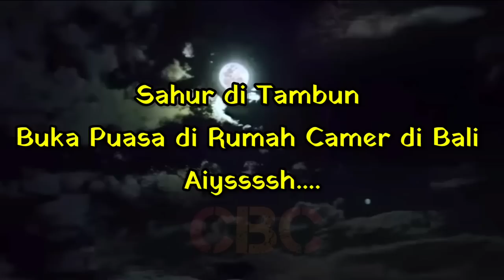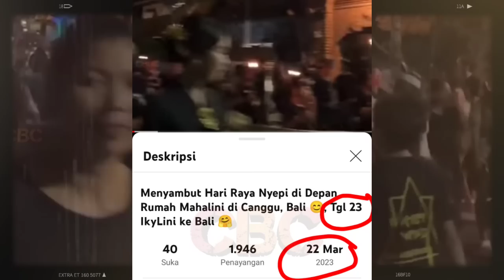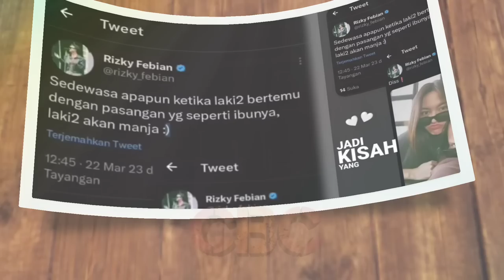Rizky Febian Buka Puasa Perdana & Tarwih di Rumah Calon Mertua di Bali, Mahalini Cengar-cengir 😁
Rizky Febian & Mahalini liburan ke Bali, A'iky sekalian ke rumah Calon Mertua (Camer) di Wilayah Canggu, Bali (rumah orang tua Mahalini),  Kamis, (23/3/2023).

Diketahui, pada sahur awal Ramadhan A'iky dan Gek Lini berada di rumah orang tua A'iky di Tambun. Kang Sule dan para adik-adik A'iky nampak pada malam harinya bermain billiar bareng, sebelum pada keesokan harinya (23/3) Iky Lini berangkat ke Bali dan buka puasa perdana di awal ramadhan di rumah Mahalini di Bali.

✓ Support Karir Asmara IkyLini and Family @mahaliniraharjaofc @RizwanFadilah  @RizkyFebianOfficial @OFFICIALSLMEDIA@PutriDelinaProductions @putridelinaas @dionraharja7 @SPROSULEPRODUCTIONS